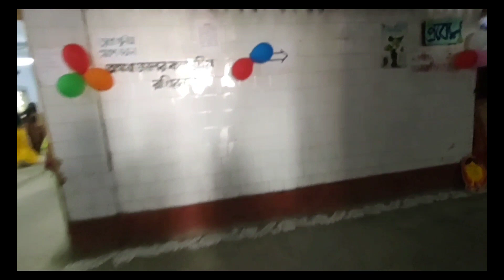Saraswati Puja vlog 2k23 👀🎀 | Saraswati Puja In Our NTS 🌷😍 | Bengali Vlog 🫶🏻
Saraswati Puja/ Saraswati Puja vlog/ Saraswati Maa / Bengali vlog
Hey guys!  this video is about Saraswati Puja at our NTS
Not only to show u guys , but also that in future days I can see this precious memories of my life😊 I tried to take some clips of that moment , hope you will enjoy it🤎

Songs Credit

♥Comments below how is it